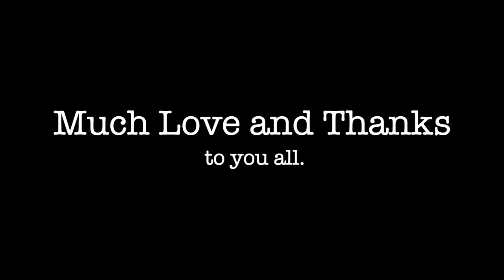RHL Class of 2024 Baby Photo Guess Who Video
Enjoy watching the River HomeLink graduating class of 2024 from Babies to now! Oh, how they have grown. We are blessed to have shared this path with you!